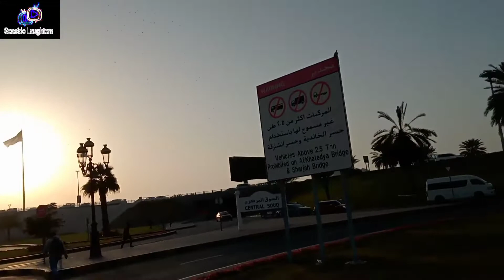Beautifully sharjah city tour by walk see this video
Dear Friends today i make another Sharjah City tour video. you can see the Beautiful sharjah Buhaira Corniche area and How to make people Tik Tok Video you can see end of the video.
1.Buhaira corniche area
2.Noor Mosque area and
3. Soudi Mosque area.
Buhaira corniche is undoubtedly the best walk in town. The stretch of 4 kms along the waterfront by the Sharjah creek is pleasant for the eyes and features multiple important local sites in the vicinity. Noor Mosque, Majaz waterfront with restaurants, Holiday international hotel, Marbella resort and the Souq are some vantage points along the stretch. The parks provide family picnic areas. The festival seasons feature some spectacular fireworks over Buhaira corniche.